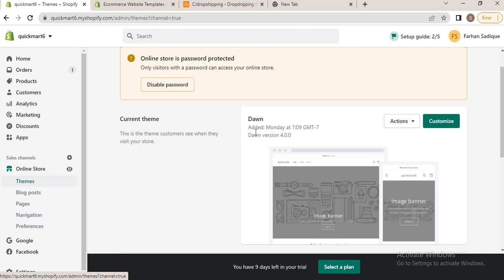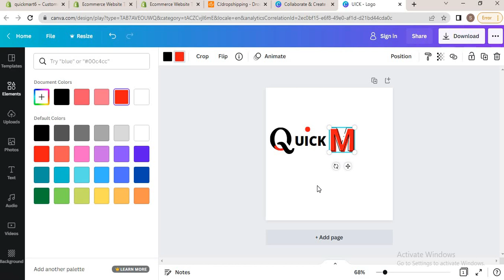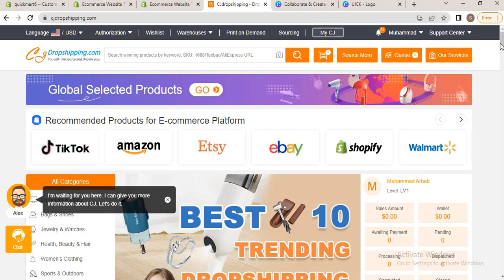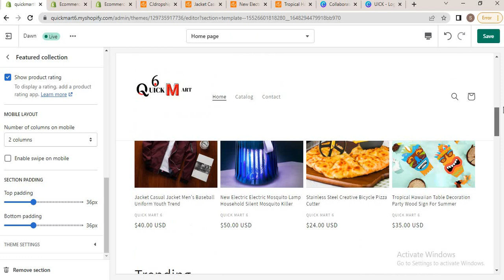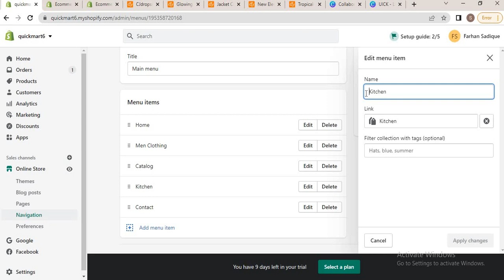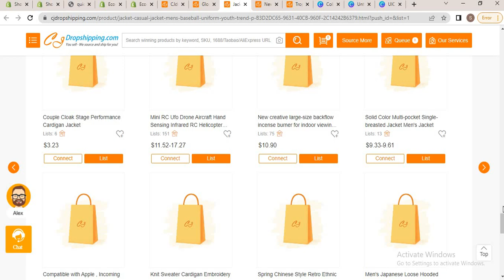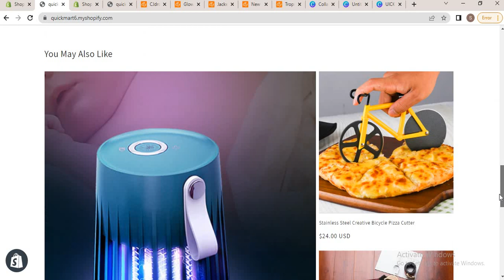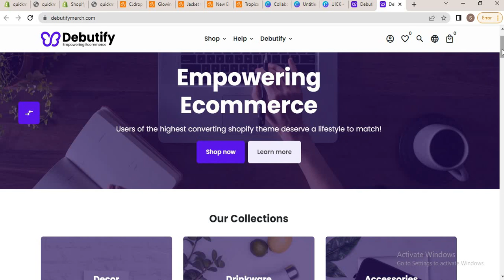Theme Customization Shopify Dropshipping Lecture 5 | Learn Dropshipping Step by Step in Hindi.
Hello
in this video I will tell you Theme Customization Shopify Dropshipping Lecture 5 | Learn Dropshipping Step by Step in Hindi , Benefits and much more. Stay Tune